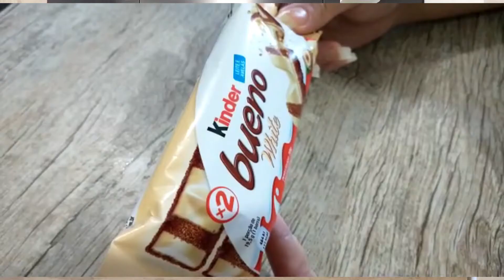EXPERIMENTANDO TODOS OS CHOCOLATES BRANCOS DO MERCADO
E voltamos hoje com eles, sim eles! Todos os chocolates brancos que achamos no mercado.
Confere com a gente
PREÇO :
Galak 25g  - R$ 1,79
Bis Xtra Oreo 45g  - R$ 2,09
Talento Cereais e Uva Passa 25g - R$ 2,39
KitKat White 41,5g - R$ 2,49
Laka 20g - R$ 2,19
Kinder Bueno White 39g  - R$ 5,49
Compramos no @carrefourbrasil